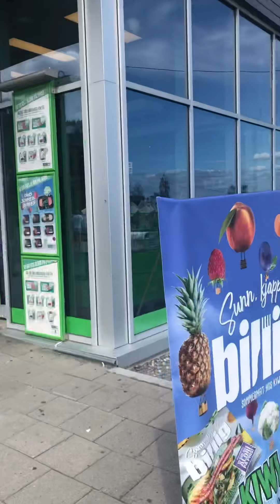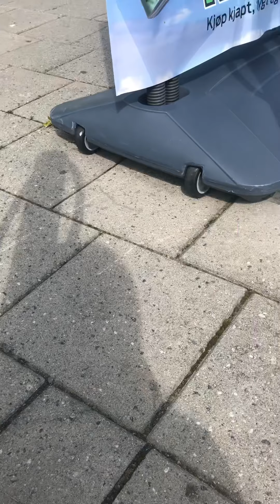ONE FINE DAY| NORWAY